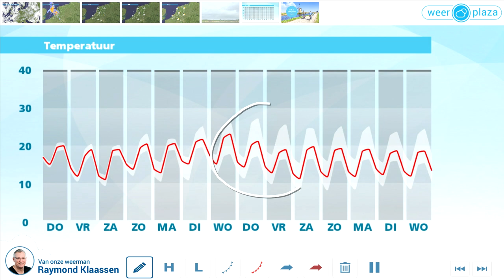Weerbericht woensdagmiddag: Grote verschillen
In het westen en zuiden forse buien. In het oosten en noorden ruimte voor de zon en zomerse warmte.